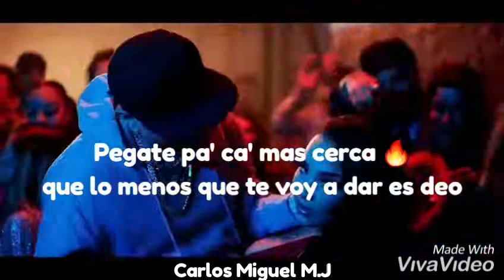MÚSICA - Darell ft Arcangel (Estado para Whatsapp)